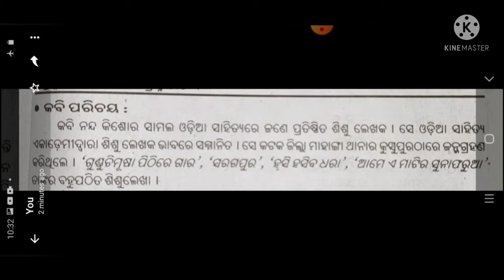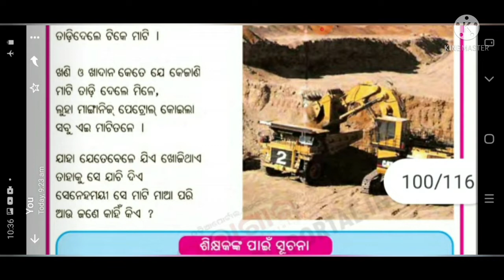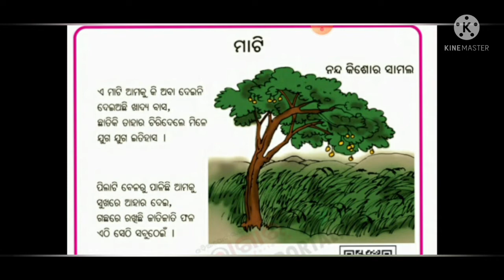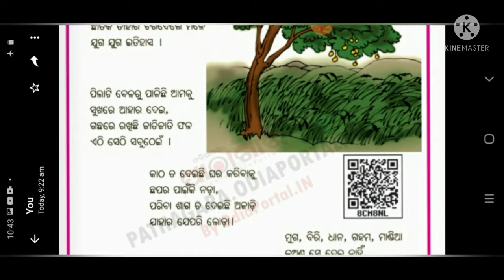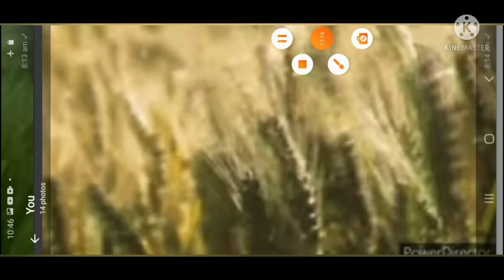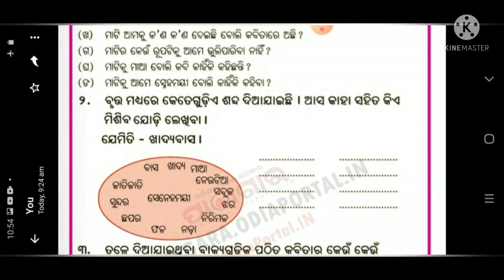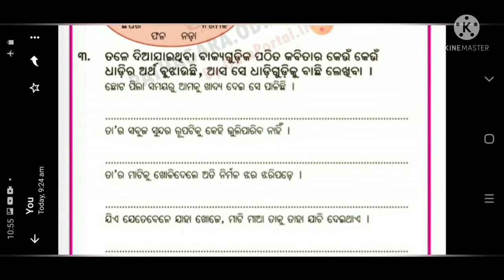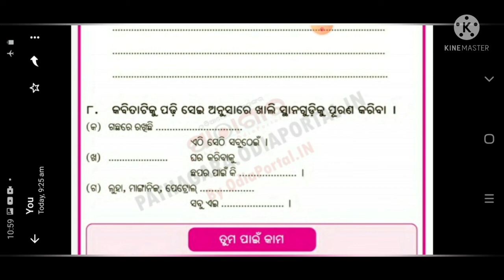CLASS IV,ODIAMATI CODE IV OD M NEW